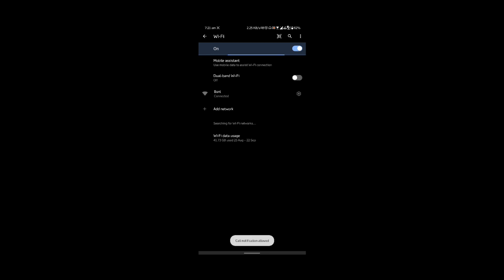SOLO vs SQUAD| ERANGLE GAMEPLAY|5 FINGER CLAW +FULL GYRO|PUBG MOBILE|ROG 3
Device:rog 3
Recorder: inbuilt
Five finger claw